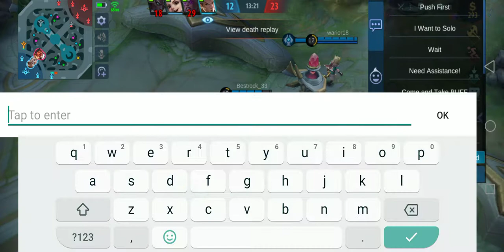HANZO GAMEPLAY//Pinaiyak kami ni KarlTzy//MLBB